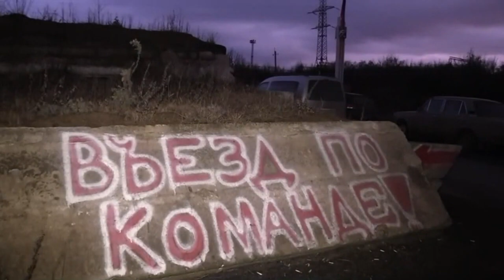Prisoner swap begins between Ukraine and pro-Russian separatists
The exact number exchanged was not immediately disclosed but it is thought to have involved more than 100 prisoners.…